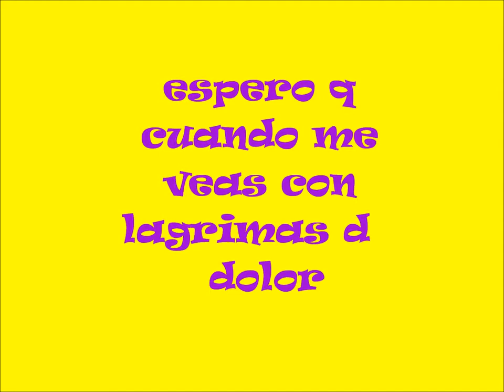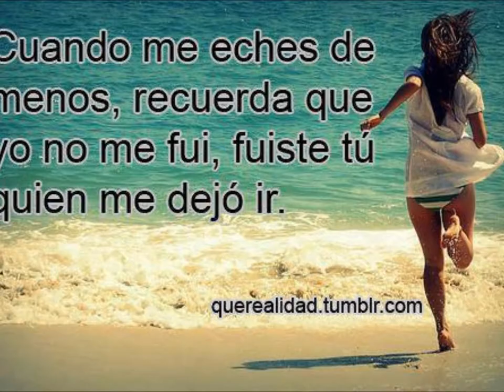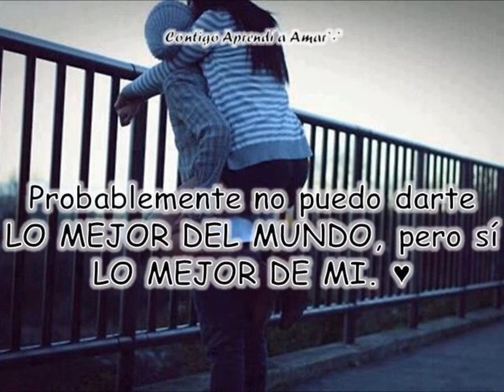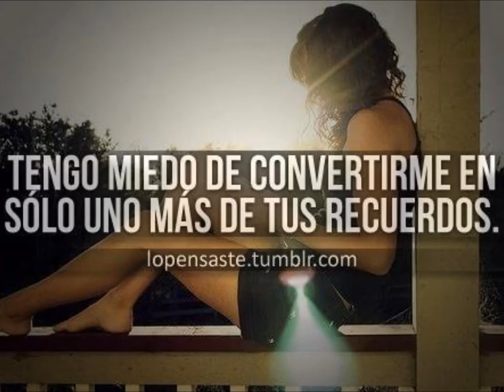solo llorando por ti ♥ christian altamirano.com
te amo mas que nunca hee